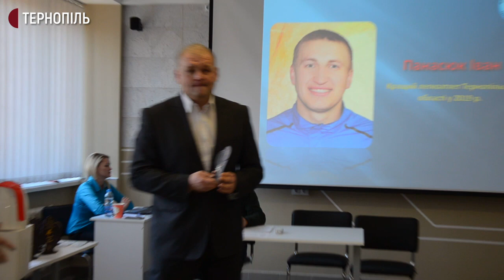У Тернополі відзначили кращих спортсменів тренерів легкоатлетів